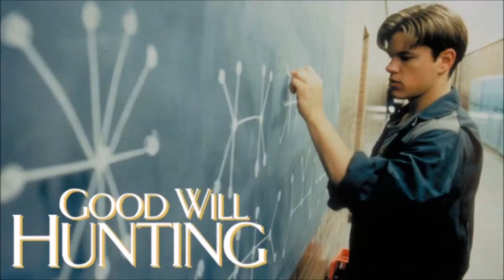Wind River - Movie Review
My review of the 2017 film, "Wind River"